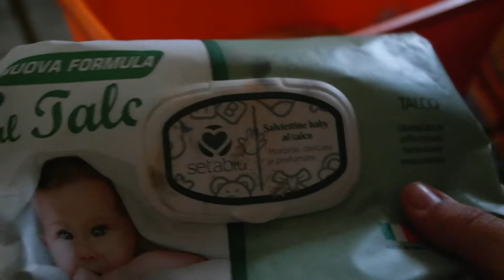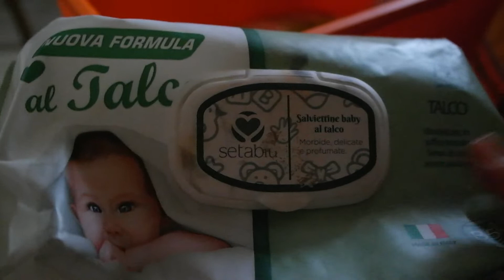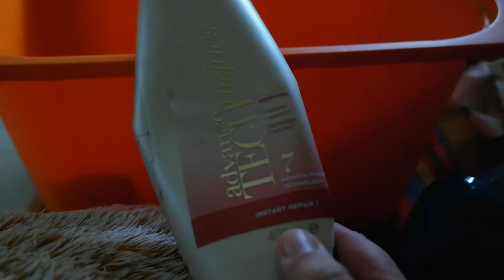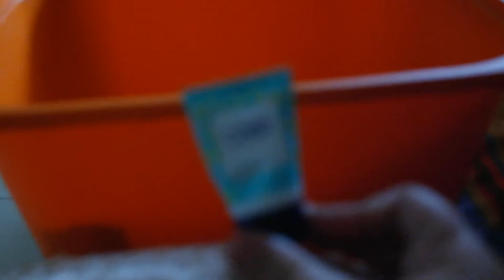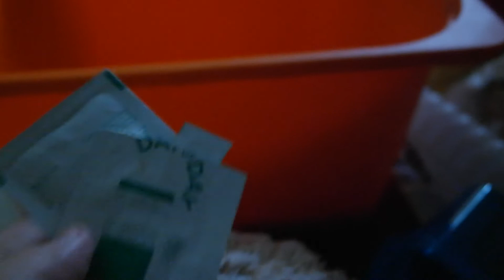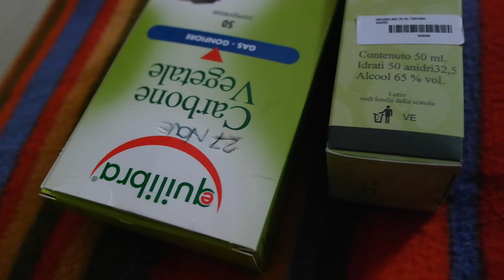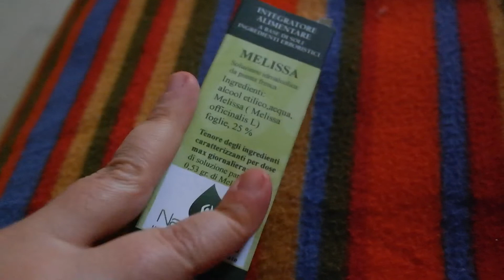Prodotti Beauty Finiti #26 | Febbraio 2019